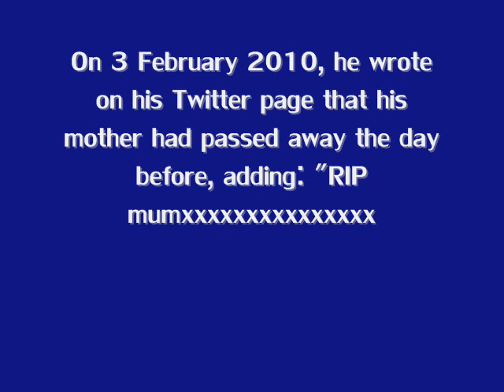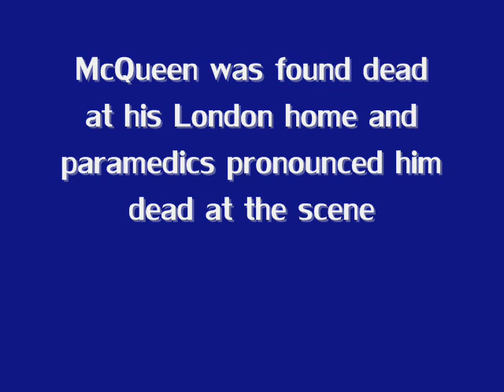BREAKING NEWS!!!Famed Designer Alexander Mcqueen kills himself(details inside)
Alexander Mcqueen kills himself 11-2-010...details inside